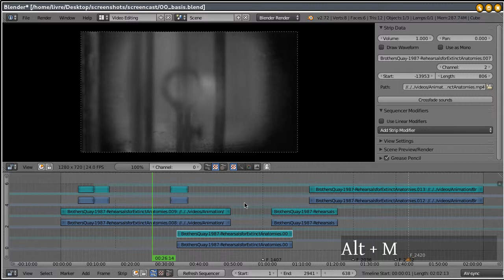Velvet Goldmine - Markers